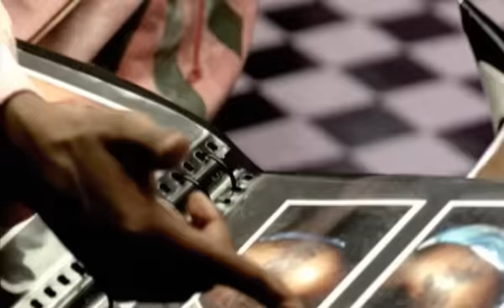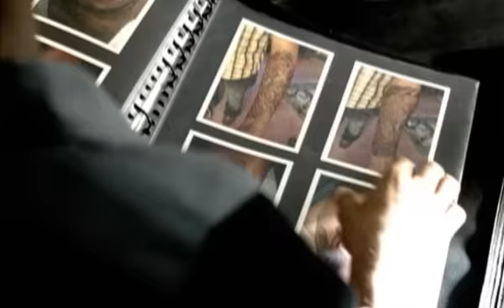Tattoo Feat. Fabo (D4L) (video)